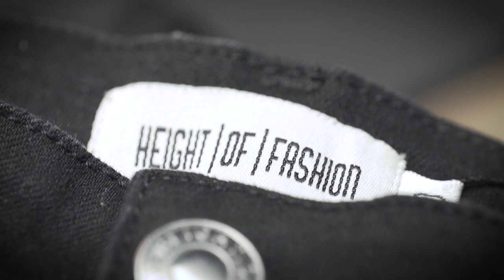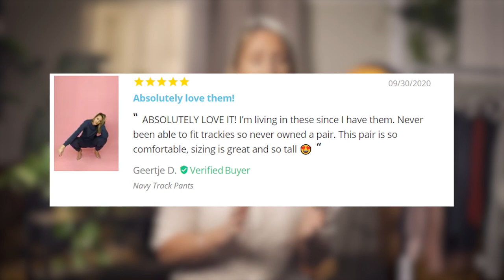Founder Natalie Matthews - Talks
Natalie Tells us why she started Height-Of-Fashion, what makes the business unique and discussed the empowerment behind helping Tall Women love their height.